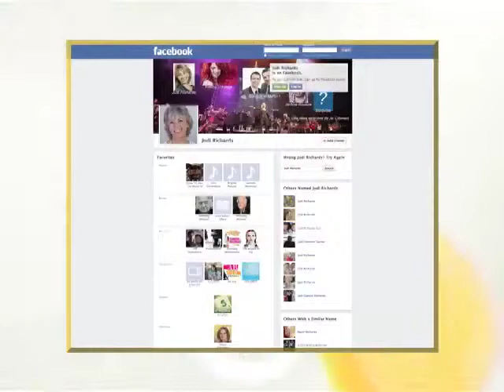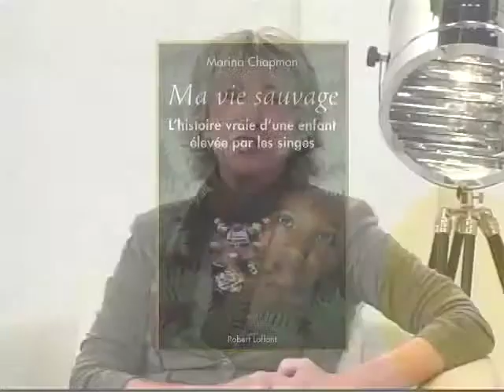On n'est pas pressé, Judi Richards - TVRL-H1413